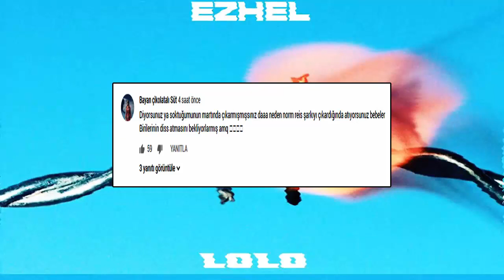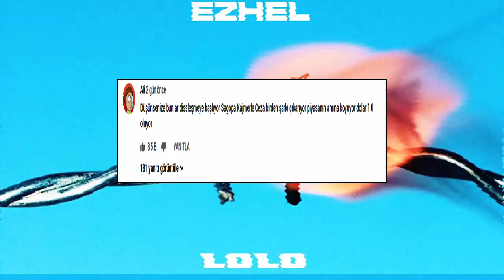Ezhel - Lolo Gelen Tepkiler, Yorumlar! / Komik ve İlginç Yorumlar!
Ezhel - Lolo Gelen Tepkiler, Yorumlar!
 / Komik ve İlginç Yorumlar
Bu arada parça nasıl olmuş, beğendiniz mi?
Görüşlerinizi yorumda belirtebilirsiniz.